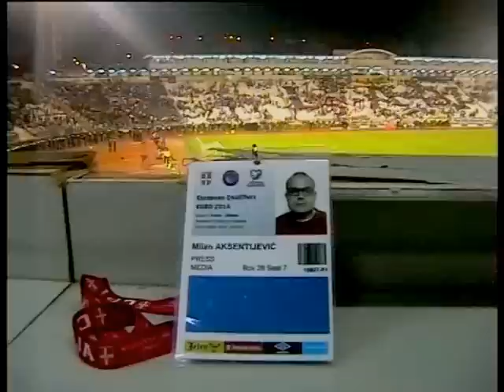Aksentijević - Srbija - Albanija - Kvalifikacije za EURO (2016)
Serbia - Albania - EURO 2016 Qualifiers,
Dron Incidenti (14. oktobar 2014. 20:45 Grupa I )
Journalist, Novinar, Milan Aksentijević